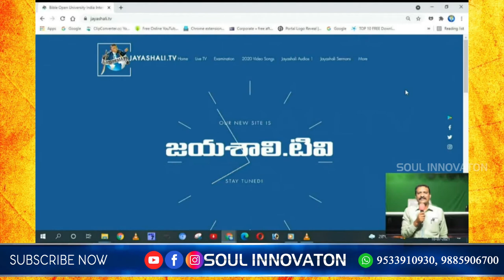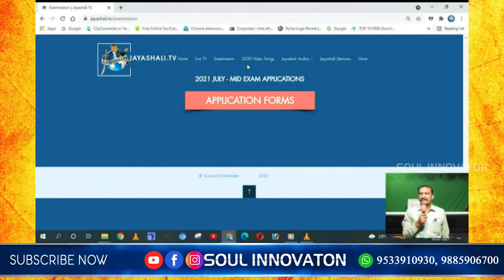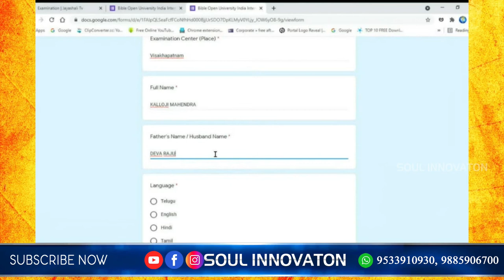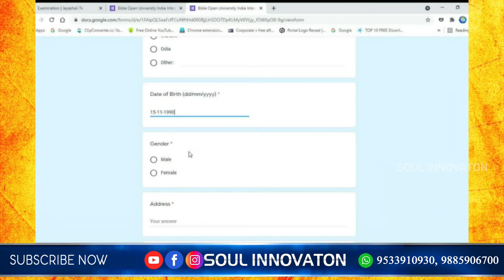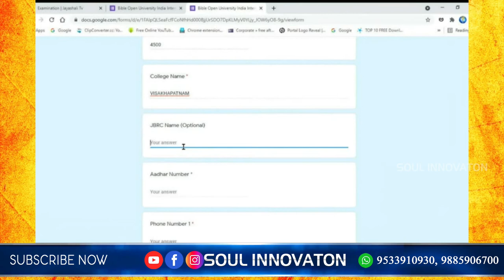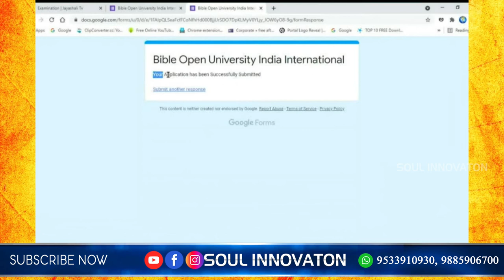పరీక్షలు రాయబోయే విద్యార్థుల దరఖాస్తును సబ్మిట్ చేసే పూర్తి విధానం వీడియో🤗